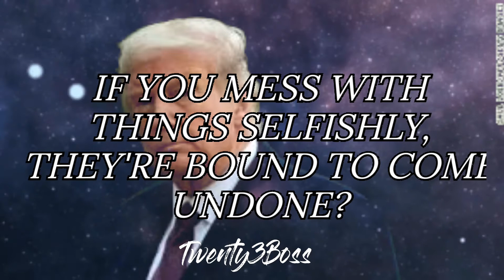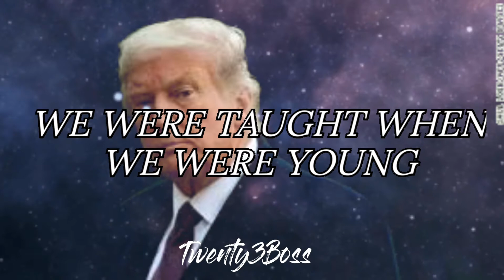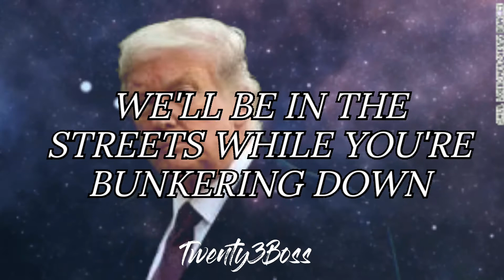Demi Lovato‐ Comander in Chief Lyrics